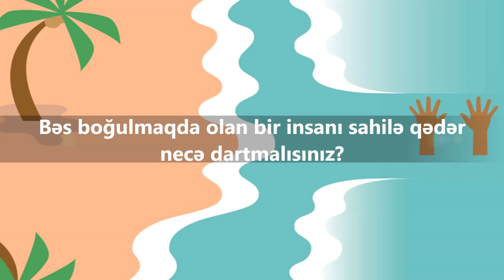Suda boğulanı xilas etmək üçün nə etmək lazımdır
☪【A】【B】【U】【N】【Ə】  【OLUN】☪

☪ Musiqi: Geographer - Arp Bounce

Təbii ki hərbirimiz bir gün əlacsız qalmaq istəmirik. Ancaq bunu istəməsəkdə birgün belə bir vəziyyətlə qarşılaşa bilərik.
Belə çətin vəziyyətlərdən biridə suda boğulan insana yardım etməkdir.
Bir insanın suda boğulmasını göstərən əlamətlər bunlardır.
Başlarını arxaya verərək tez-tez suyun içinə girib çıxırlar. Ağızları açıq olduğundan suyun içinə girərək bolluca su udurlar. Gözləri sabit qalaraq bir nöktəyə baxırlar. Qolları yana doğru açıq qalaraq bədənləri yuxarı olduğundan ayaqları hərəkət etməyir.
Bəs boğulmaqda olan bir insanı sahilə qədər necə dartmalısınız?
Boğulmaqda olan bir kəsə hər zaman arxadan yaxınlaşın. Bu cür çırpınan, boğulan kəs sizi suyun dibinə çəkə bilməz. Əgər tamamilə suyun içindədirsə sizdə suyun dibinə yaxınlaşın. Daha sonra qoltuqaltı, qol və ya saçlarından dartaraq çəkin. Və suyun üzərinə çıxarın. Boğulmaqda olan insanı ən qısa müddət ərzində sahilə çıxartmağınızı unutmayın.
Əgər siz yaxşı üzməyi bilirsinizsə boğulmaqda olan bir insana mütləq kömək edin.